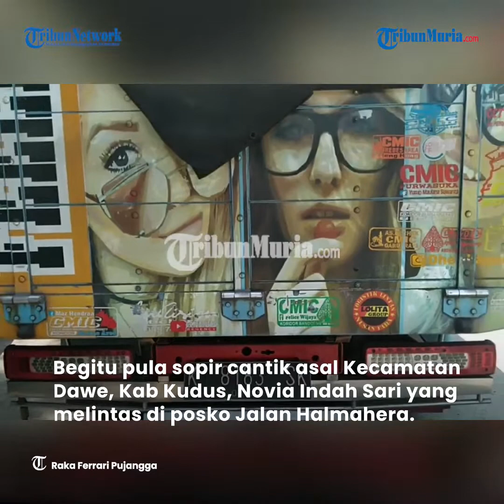Sopir Truk Cantik Asal Kudus Siap Berpartisipasi dalam Unjuk Rasa Tolak RUU ODOL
Sekitar 2.000 sopir truk asal Jateng siap meramaikan aksi damai terkait RUU Over Dimension Over Load (ODOL) di Kantor Gubernur Jawa Tengah, pada  Jumat 11 Maret 2022 mendatang.

Bahkan mulai Rabu, 9 maret 2022 sejumlah sopir truk telah melakukan aksi mogok kerja di Kab Kudus.

Begitu pula sopir cantik asal Kecamatan Dawe, Kab Kudus, Novia Indah Sari‎ yang melintas di posko Jalan Halmahera, Kudus.

Novia menyampaikan berhenti ke sana untuk memberikan dukungan kepada teman-temannya sesama sopir truk.